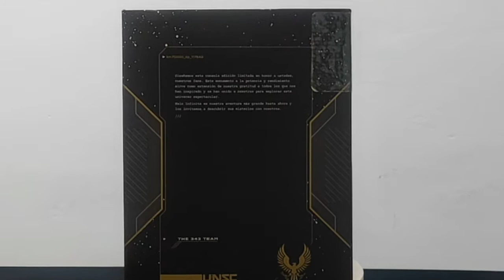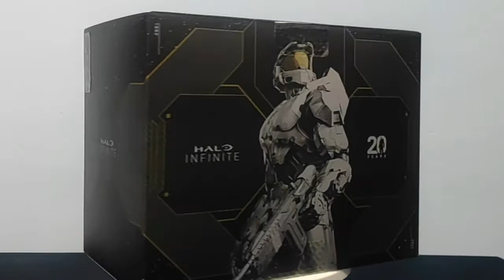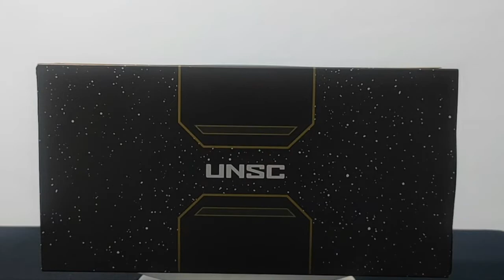XBOX SERIES X EDICIÓN HALO INFINITE - Unboxing y Review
En esta ocasión tenemos la codiciada consola en todo latam, el poderoso xbox series x, en su edicion especial del videojuego Halo, una de las franquicias mas exitosas en la historia
Acompañamos a verlo